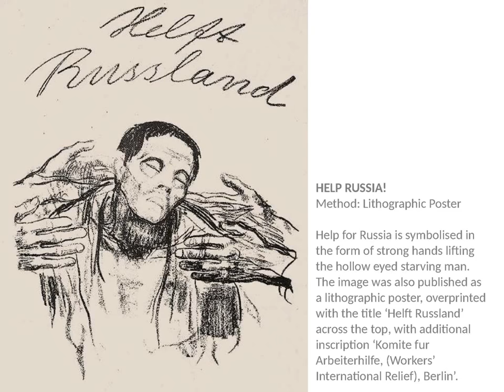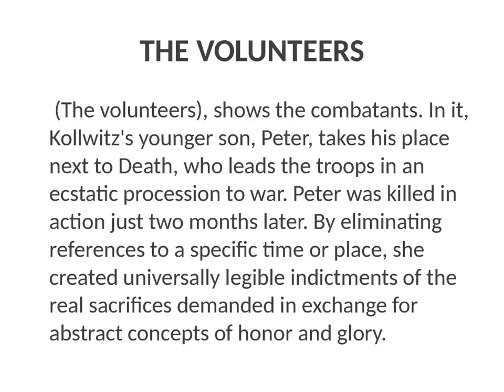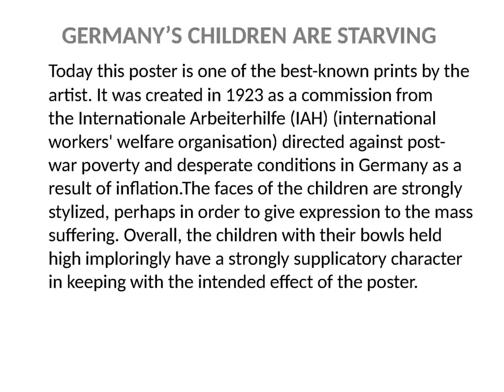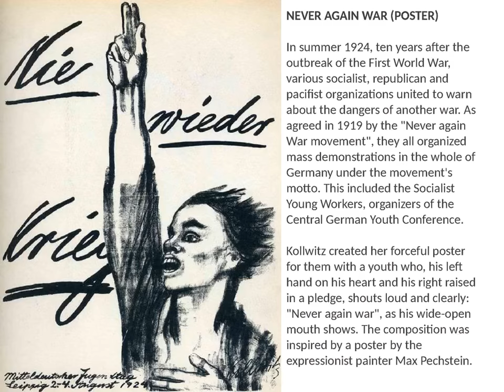KATHE KOLLWITZ : Death, Poverty and Hunger (1921-1924)- PART FIVE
Kollwitz’s work offered an expressive and searing account of the human condition - poverty, hunger, suffering, death and the tragedy of wars, in the first half of the 20th century. She used her work to confront social injustice and suffering. Kollwitz’s subject matter also came to reflect her experience as a witness to both World Wars. She was devastated by the suffering and loss of human life, including the loss of a son in the first war and a grandson in the second.

This video is the complition of her works from 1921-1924.